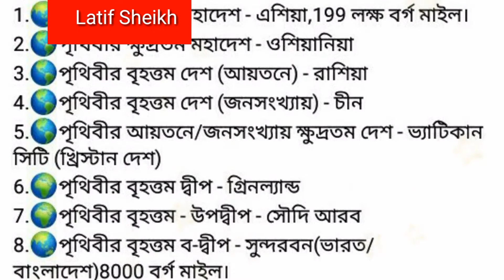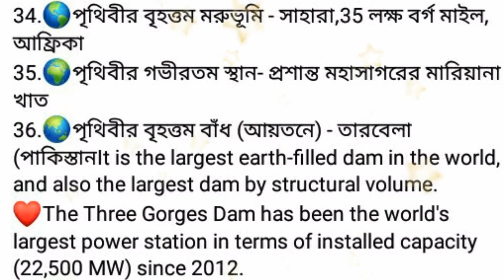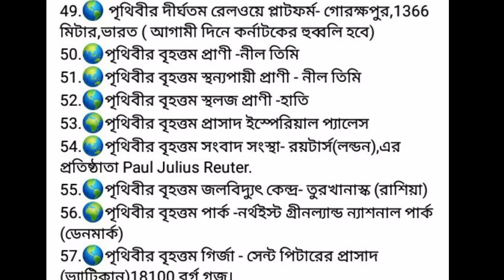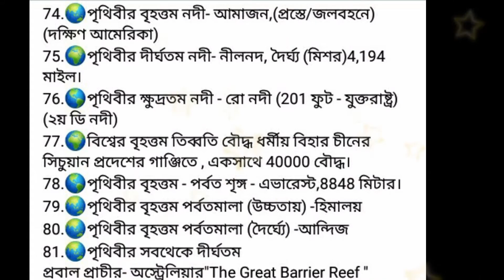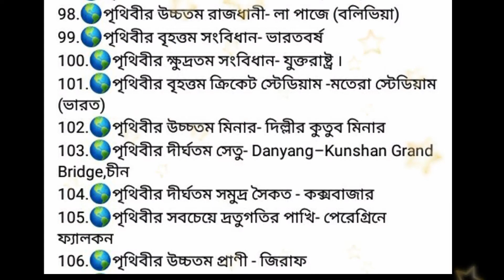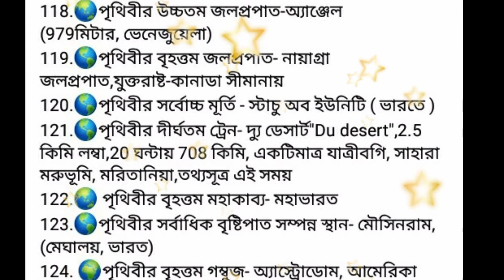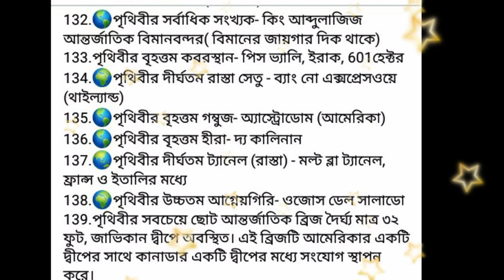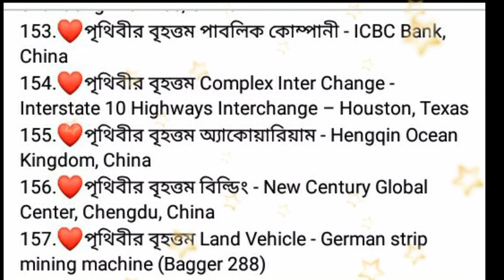জরুরি অনেকগুলো প্রয়োজনীয় সাধারণ জ্ঞানের তথ্য, যা সকলেরই জানা জরুরি!!